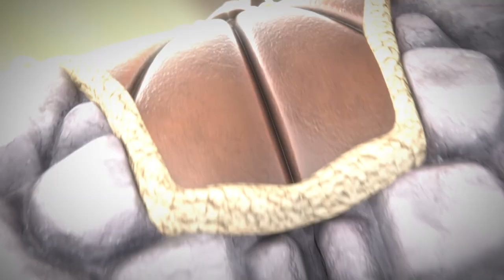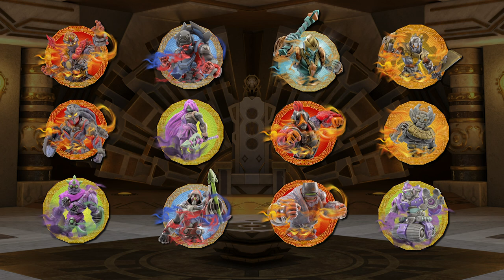Gormiti | Il Torneo del Titano - Fase 1 x 12 Torak VS Krobok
Ultima battaglia della Fase 1! L'inarrestabile Torak, il guerriero del Popolo del Cristallo, sfida Krobok, il robot distruttore Eklypsion! Una battaglia incredibile, chi vincerà?